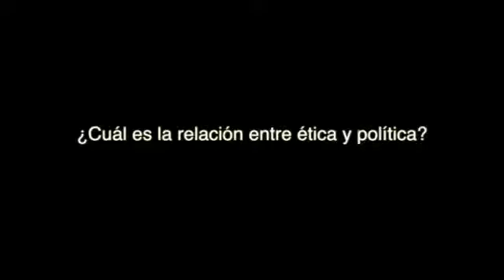Entrevista a Antonio Salcedo - Persuasión y política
Entrevista realizada instantes antes de la conferencia realizada por Antonio Salcedo el día 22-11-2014, titulada "Persuasión y política"